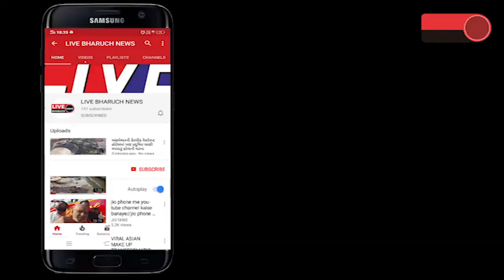અંકલેશ્વર બન્યું ખાડેશ્વર તંત્ર ગયુ ખાડમાં નગરપાલિકા અને પીડબ્લ્યુડીનું એકબીજા પર દોષારોપણ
Live Bharuch News 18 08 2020/ અંકલેશ્વર બન્યું ખાડેશ્વર તંત્ર ગયુ ખાડમાં નગરપાલિકા અને પીડબ્લ્યુડીનું એકબીજા પર દોષારોપણ